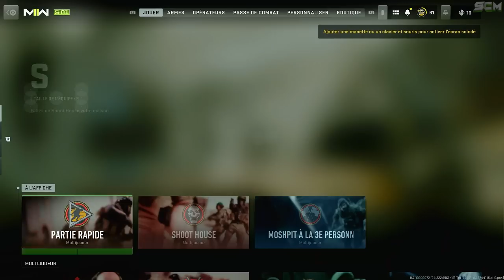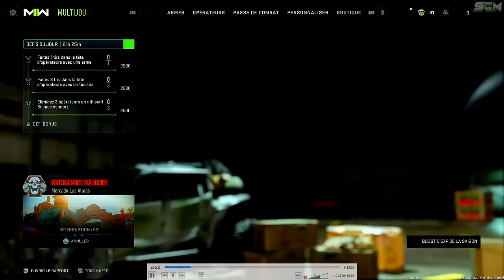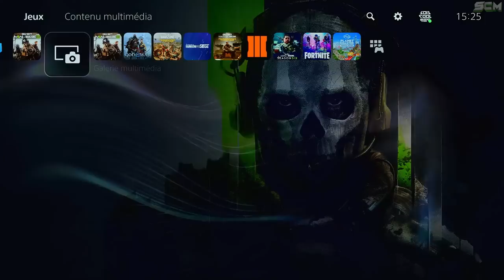ASTUCE JETON PASSE DE COMBAT ILLIMITÉ SANS RIEN FAIRE MW2, COMMENT GAGNER-AVOIR DES JETON WARZONE 2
ASTUCE JETON PASSE DE COMBAT ILLIMITÉ SANS RIEN FAIRE MW2, COMMENT GAGNER ET AVOIR DES JETON WARZONE

Lien du scrip cronus max pour gagner des jeton passe de combat en illimité snas rien faire :

"SOISCOOLMEC"

▬▬▬▬▬▬▬ • BIENVENUE 😍 • ▬▬▬▬▬▬▬

▬▬▬▬▬▬▬ • PARTENAIRES 💪 • ▬▬▬▬▬▬▬

👉StealthGamer:
"SOISCOOLMEC"
"STRIKESOISCOOL"